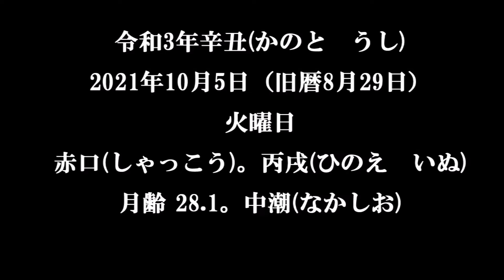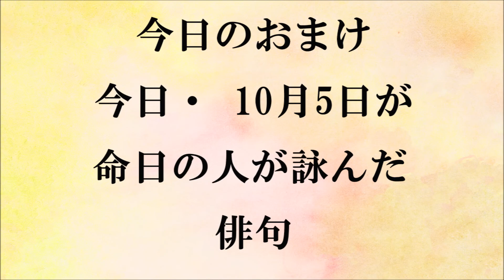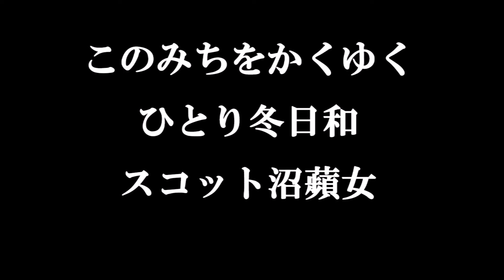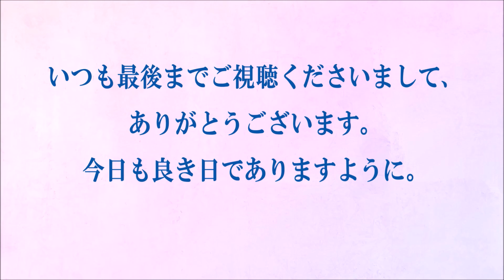今日の俳句＋音楽。ビタミンHaiku。No.1289。2021.10.05.(火曜日)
５７５筆まか勢fudemaka57.exblog.jp
俳句歳時記（角川学芸出版）（主婦の友社）
ほか

BGM音楽。
夢幻のオルゴール工房